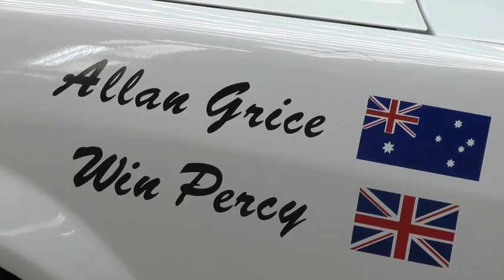Holden Racing Team celebrates 21st anniversary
The Toll Holden Racing Team has celebrated its 21st anniversary. Speedcafe.com.au's Stefan Bartholomaeus spoke to drivers James Courtney, Garth Tander and Holden Motorsport's technical man Peter Harker.